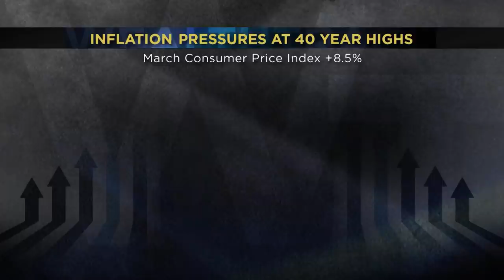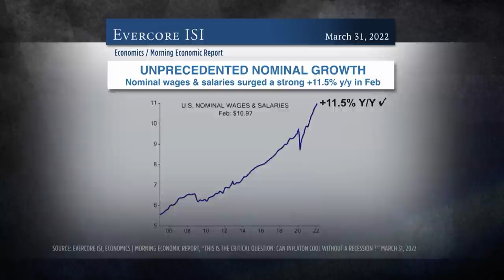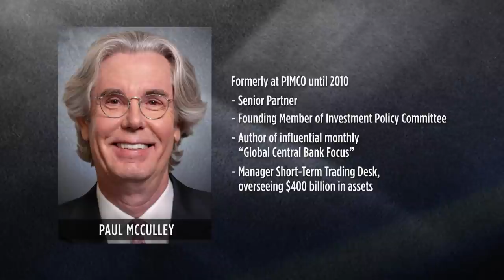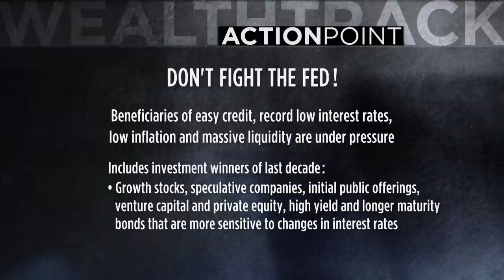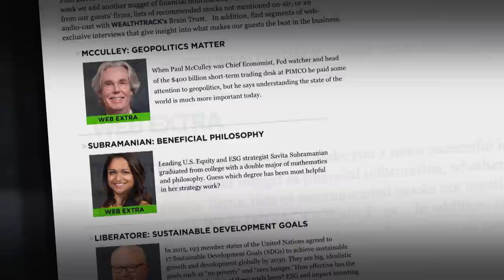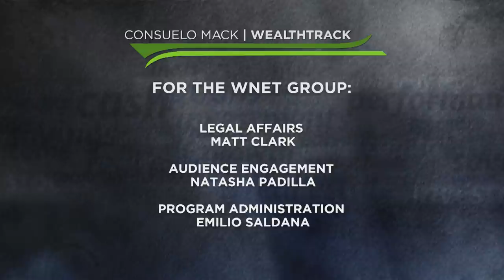Defeat Inflation Despite Recession Risk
We are in a new era of higher inflation and the pressure is on the Fed! Inflation is running at 40-year highs and it’s coming from every angle: food, energy, services, goods, rents, and wages which are all increasing.

Is the Fed up to the challenge? Can it rein in inflation without causing a recession? What can we expect as borrowers and investors?
We have lots of questions to ask this week’s guest but we know from his past performance he can take them all in stride.

Paul McCulley is currently an adjunct professor at Georgetown Business School where he teaches a very timely multi-disciplinary course combining law, economics, monetary policy, global finance and behavioral finance.

McCulley says this Fed has the courage to defeat inflation despite recession risk.

00:00 Hello
00:40 Introduction
03:11 Interview with Professor Paul McCulley
23:05 One Investment
23:58 Action Point